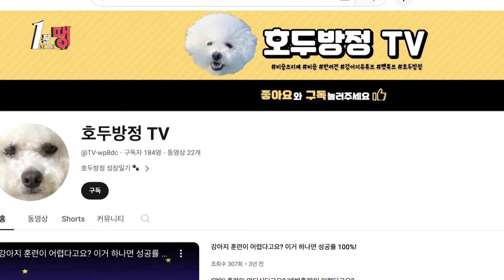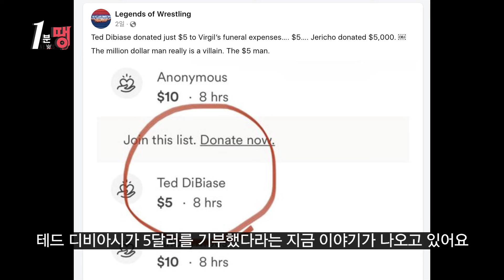더 락 에티튜드 시대로 회귀?2K24레이팅논란 5달러맨 WWE 1분땡뉴스 EP.03 | IB SPORTS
***WWE해설위원님을 모십니다!!
영상을 참조해주세요
WWE의 잡학다식한 아이비스포츠 의 아나운서들이 뭉쳤다!
치아누정 정승사자 그리고 ASSY홍 의 브리핑 토크!!!
프로그램에 나오지 않는 소식부터 선수들의 뒷 이야기들까지…
우리가 알고 싶은. 우리가 알고 싶지 않은 소식까지 모두
'1분' 안에 정확, 신속하게 알려드리는
오늘의 뉴스
밀리언달러 에디튜드 더락 1분 아쎄이 RAW SMACKDOWN 2K24 THEROCK roman reigns